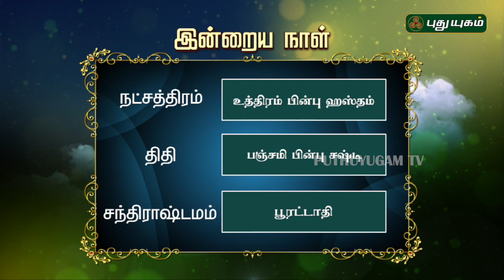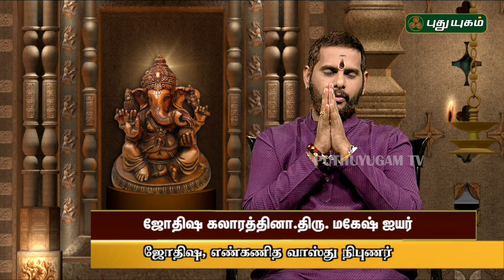இன்றைய ராசி பலன் | Indraya Rasi Palan | தினப்பலன் | 05/08/2019 | Puthuyugam TV